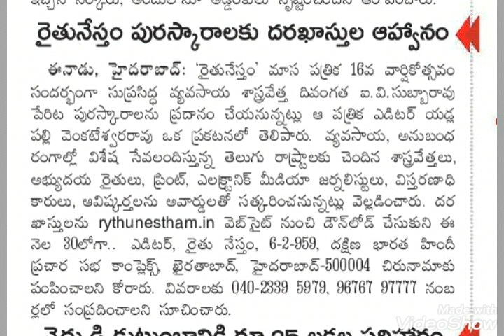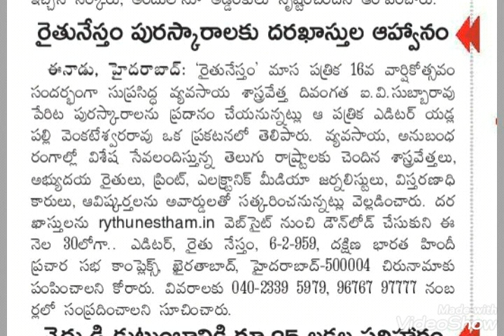6 September 2020